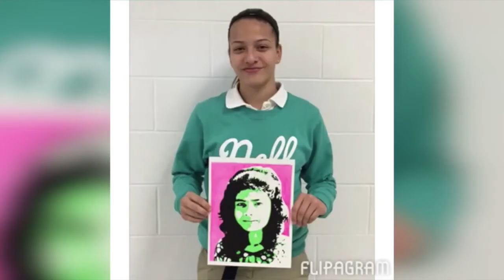LPS - Awesomeness in the Arts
A video montage of work by the students of the Lawrence Public Schools. March 2015